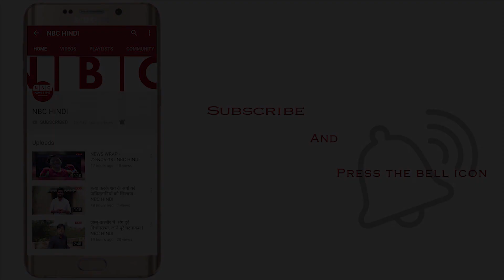स्कूली बच्चों का राजधानी दिल्ली में पर्यावरण को लेकर प्रदर्शन l NBC Hindi